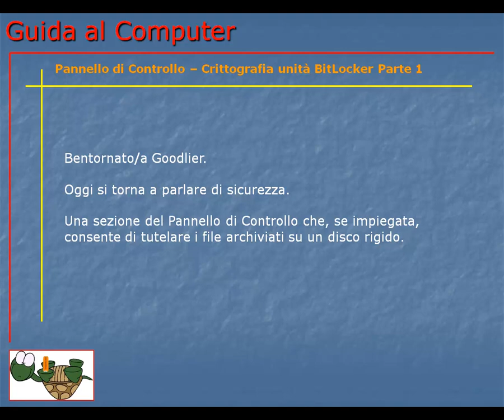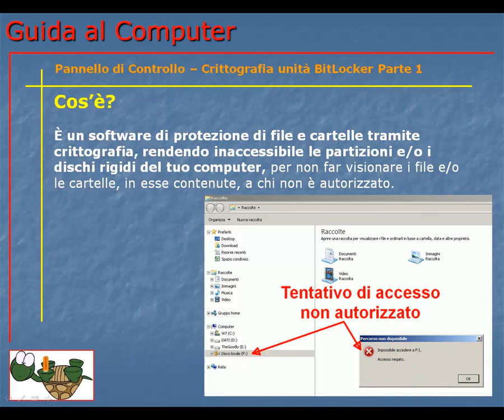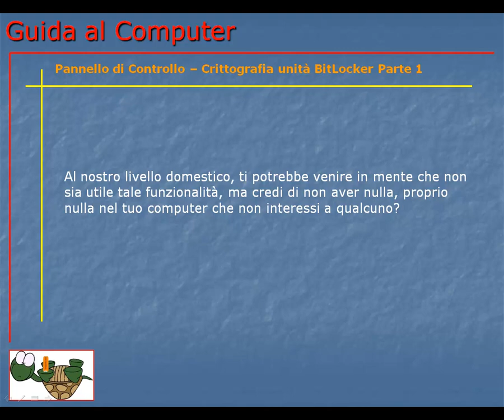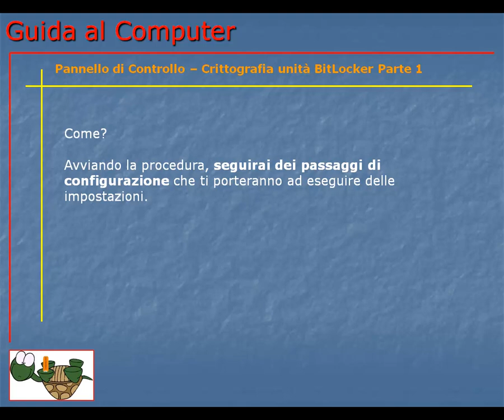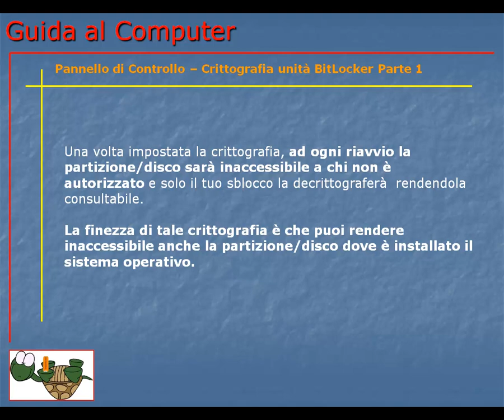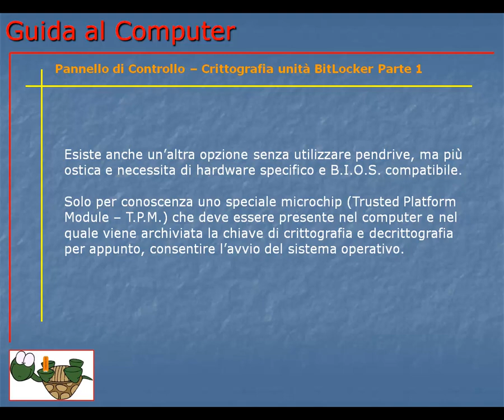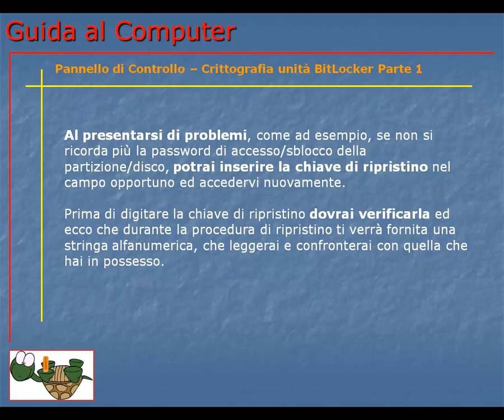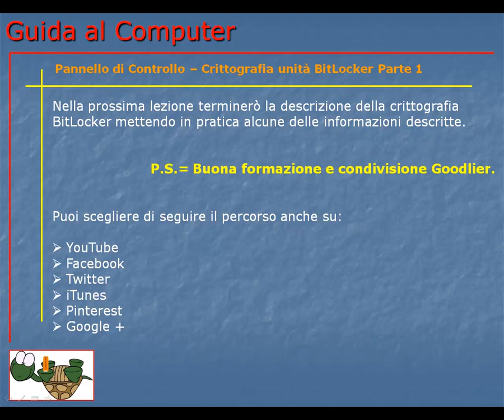Guida al Computer - Lezione 106 - Pannello di Controllo - Crittografia unità BitLocker Parte 1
Cos'è la crittografia BitLocker e come funziona per rendere inaccessibili partizioni e periferiche ai non autorizzati.